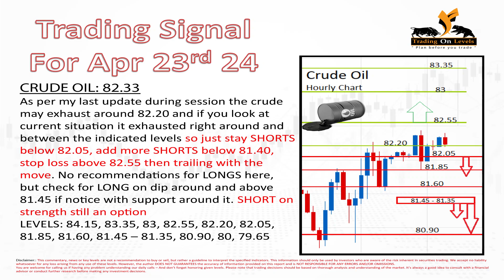Trading Signal of Crude Oil for April 23rd 2024 by KhalidSaifuddin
Trading on Levels (Formerly Safely Invest) providing live market support during your trading, providing daily calls for Gold, CrudeOil, EURUSD, S&P500, NASDAQ and DowJones, we are specifically supporting traders of Commodities, FOREX and International markets
Not only supporting with timely trading signals but also educating with trading strategies for your trading, you can join our WhatsApp groups for our services.
Traders can also enhance their trading skills by joining our training programs, we start supporting our traders from the start of Europe timings to the end of New York timings.